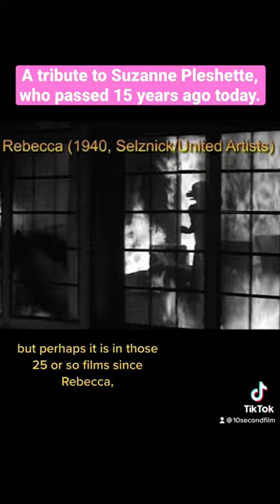Suzanne Pleshette tribute (1937-2008)